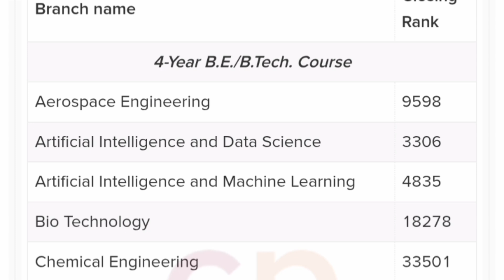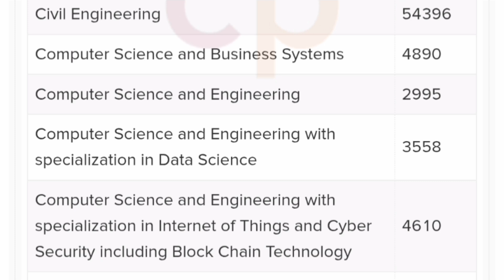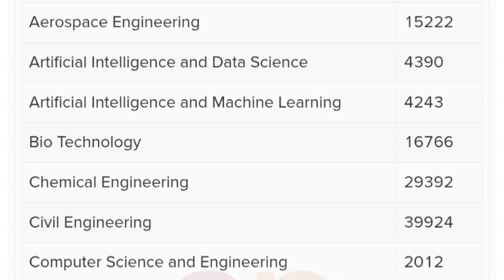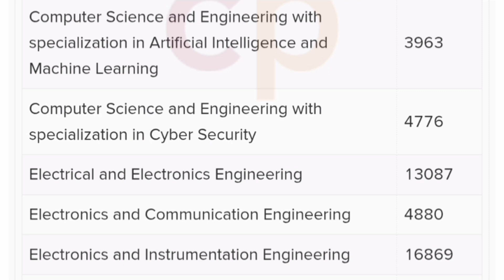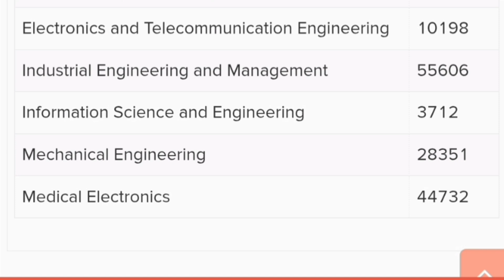KCET 2025 rank vs college|MSRIT cutoff Kcet|MSRIT vs BMSCE Bangalore|KCET cut off 2025|KCET colleges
KCET 2025 cutoff|kcet colleges|KCET cut off 2025|Kcet college list|KCET rank vs marks|Kcet result
KCET 2025 cutoff|Top engineering college in Bangalore|kcet cutoff 2024|KCET cut off 2024|cse cutoff|
KCET 2025|kcet cutoff 2024|KCET cut off 2024|Kcet counselling process 2025|cse cutoff|KCET cutoff
KCET top engineering colleges|KCET 2025|Best kcet colleges in Bangalore|cet cutoff|KCET cut off 2025